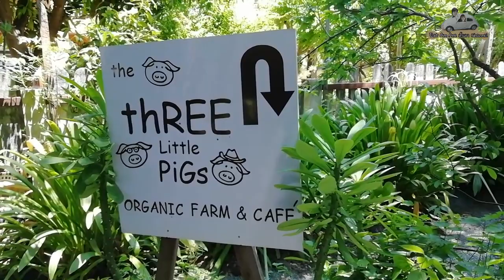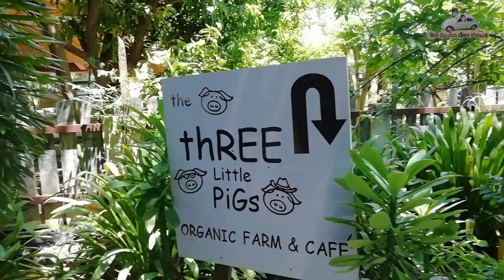เที่ยวนครปฐม​ The Three Little Pigs Organic Farm & Cafe ร้านอาหารกลางสวนผักออร์แกนิค​ นครปฐม​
เส้นทางไปร้าน​ จากกรุงเทพใช้เส้นเพชรเกษมวิ่งไปนครปฐม​
ถึงสวนสามพรานให้เตรียมกลับรถใต้สะพานข้ามแม่น้ำนครไขยศรี
กลับรถแล้ว​สังเกตศูนย์โตโยต้า​ พอเลยศูนย์ให้ชิดซ้าย​ จะเห็นป้ายร้านอยู่หน้าปากซอย​ ไปตามป้ายได้เลยค่ะ

หรือ​แนะนำใช้​ Google​ maps ก็ง่ายดีค่ะ